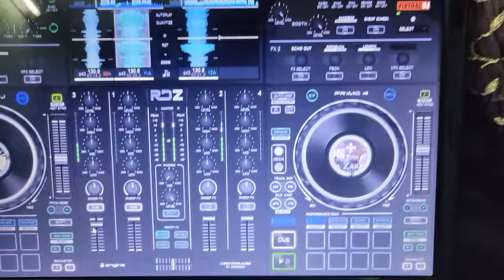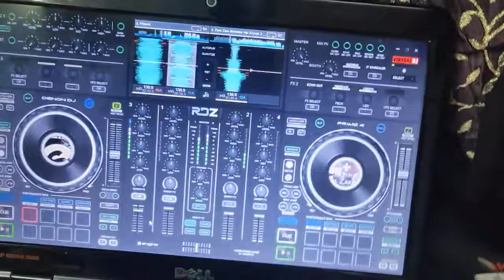Wizard X Zara Zara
Mashup.
Wizard- Martin Garrix & Jay Hardway
Zara Zara